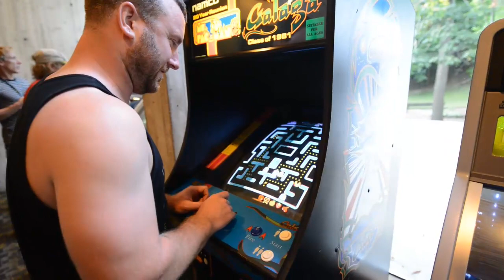2012 Pit Blog: Day 20 Cleveland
In today's pit blog we catch sets from Vampires Everywhere!, Chelsea Grin, Transit in the Acoustic Basement, Cold Forty Three, and Machine Gun Kelly.  We also talk to The Ghost Inside, oh and can you say Ms. Pac Man challenge?!